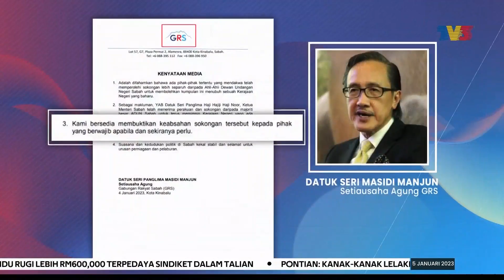POLITIK | GRS Sedia Buktikan Sokongan Kepada Hajiji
Gabungan Rakyat Sabah (GRS) sedia membuktikan keabsahan sokongan terhadap Datuk Seri Hajiji Noor sebagai Ketua Menteri Sabah. .